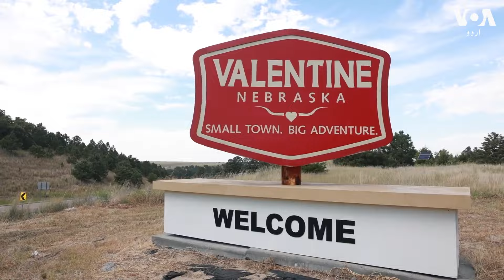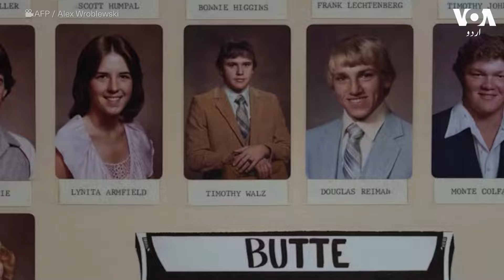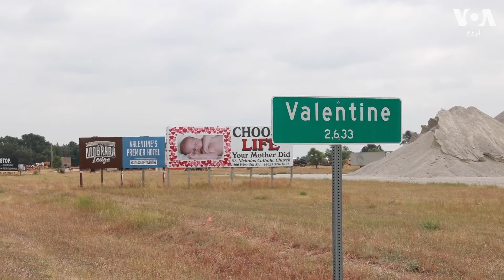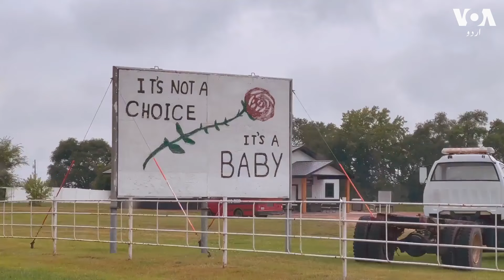Tim Walz: From Small-Town to U.S. Vice Presidential Candidate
نائب صدر کے امیدوار بننے سے قبل ٹم والز ریاست منی سوٹا کے دو بار گورنر منتخب ہو چکے ہیں۔ اپنی انتخابی مہم کے دوران ٹم والز ریاست نبراسکا میں گزرے اپنے ان دنوں کے بارے میں اکثر تذکرہ کرتے ہیں جنہوں نے ان کی شخصیت سازی میں اہم کردار ادا کیا۔ وائس آف امریکہ کی نتاشا موزگووایا نے یہ جاننے کی کوشش کی ہے کہ نبراسکا کے لوگ والز کو کیسے یاد کرتے ہیں اور اب ان کے بارے میں کیا سوچتے ہیں؟